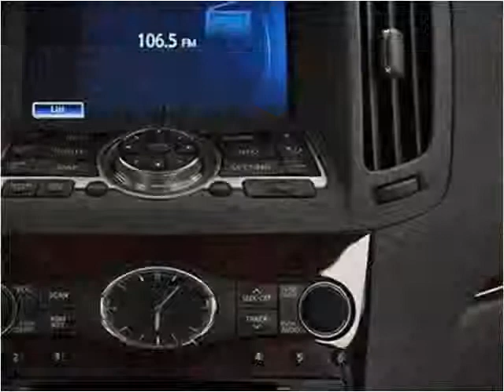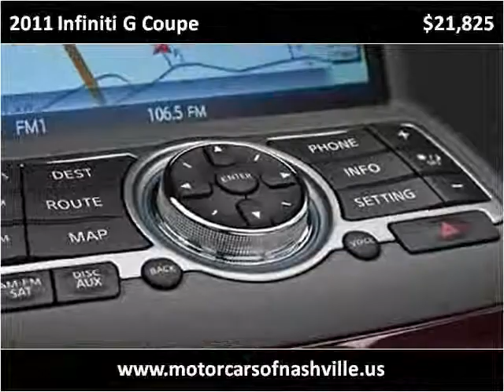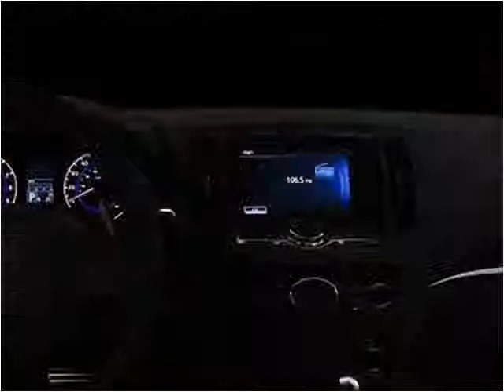2011 Infiniti G Coupe Used Cars Nashville TN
This 2011 Infiniti G Coupe is available from MotorCars of Nashville.